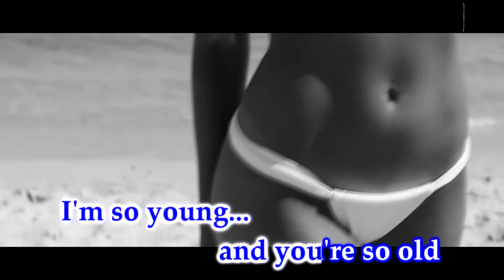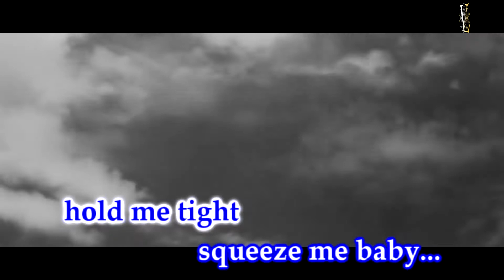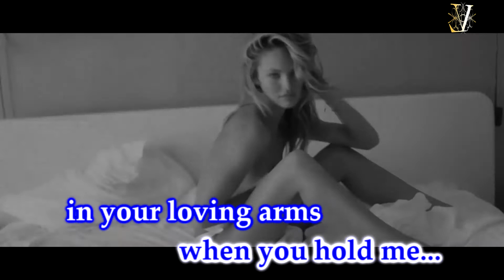Diana - Paul Anka [KARAOKE in HQ]